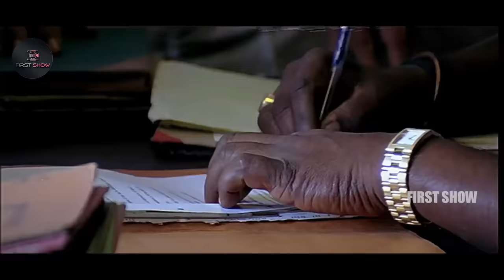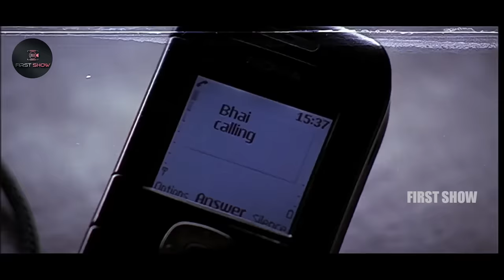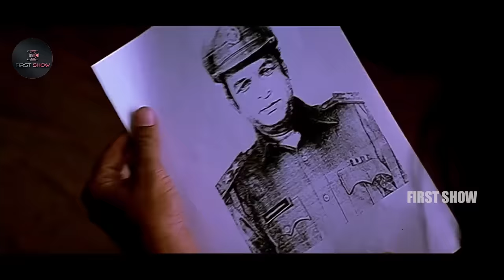Pokiri Mahesh Babu Telugu Full Movie || Ileana D'Cruz || Prakash Raj || First Show